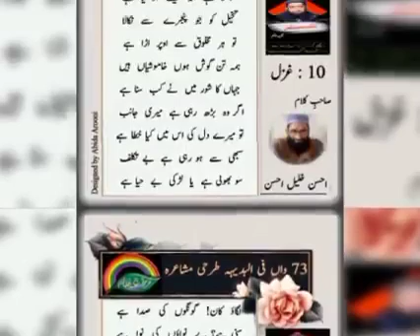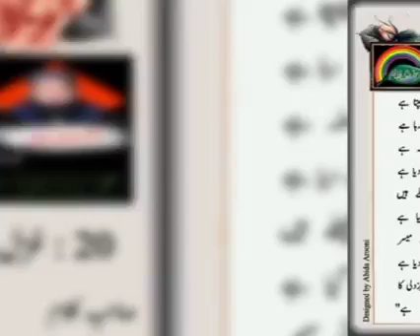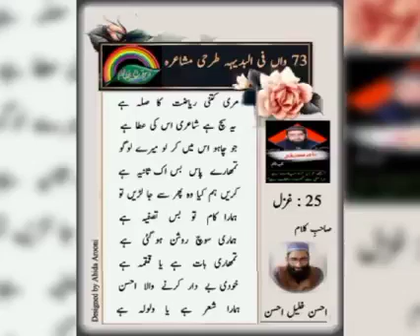احسن خلیل احسن